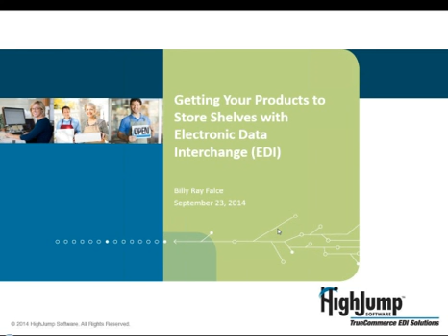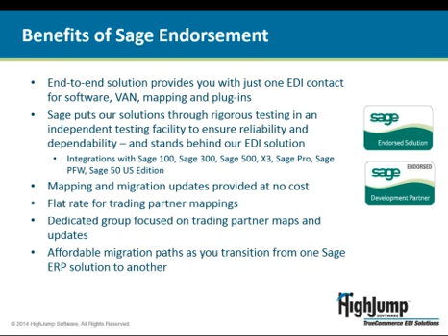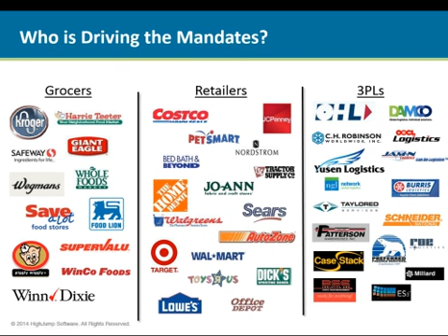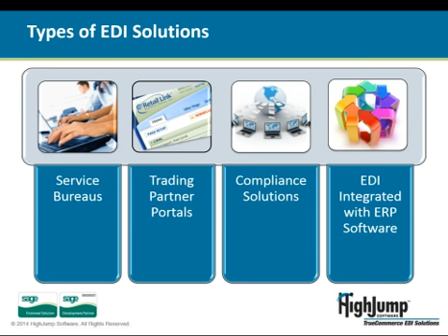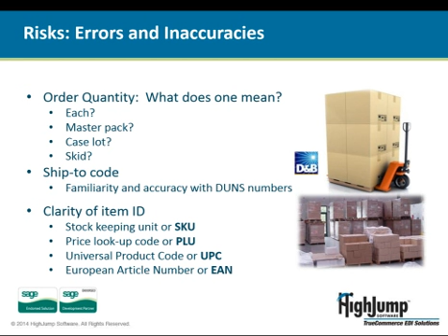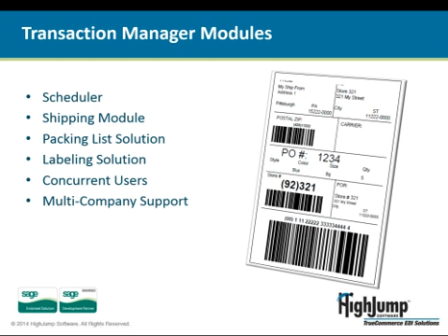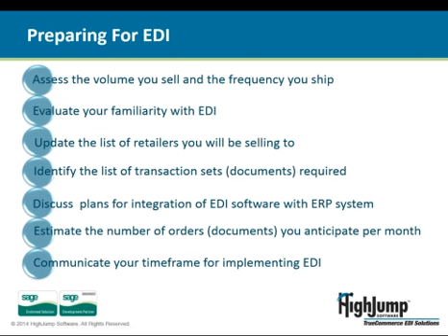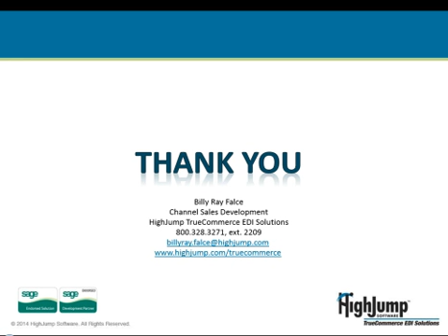Getting Your Product to Store Shelves Using EDI